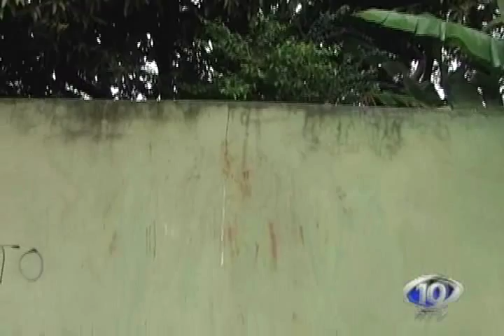AVI 2 ELEMENTOS QUE FORAM PRESOS EM SARANDI PODEM TER FEITO ASSALTO EM MARINGA